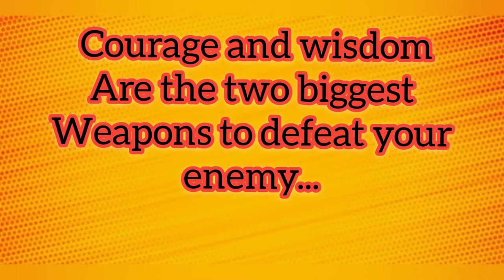The water Buffalo..based on Chinese folk tale.. credits to The magic pot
We create puppet shows for kids.Kids could learn morals through our shows...So keep watching...and our shows will be a good entertainer for your kids...